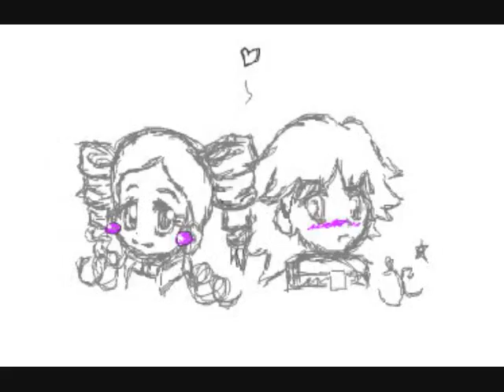{All Ages}||You Make Me Feel Bubbly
Only 2 more days until Valentine's Day eeck i'm so excited(even if i don't have a date, i got my girl friends ;P)! Like Lollipop123371 & Skating Streisand up here(you should check them out too). Well, here is part 2 of the Valentine's Puff/Ruff Special with Bubbles and Boomer my favorite couple. Please enjoy ;)